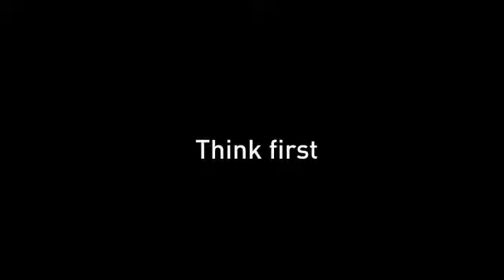Lost, dogs left behind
Frequently a dog or any other animal is bought without any knowledge of the specie. Every animal has certain needs and demands for care. They have feelings and they are not just a thing. Buying a phone on impulse doesn't harm anyone. Realising you should not have bought a dog is a different story.